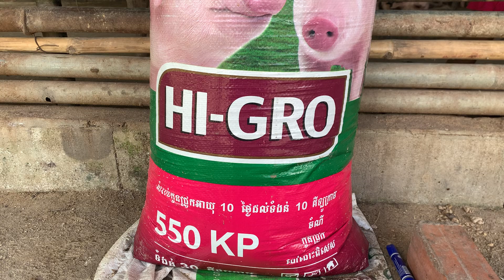The Best Food for Piglets - Pig Farming for Profit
This channel is made for showing about my pig farming in my village.